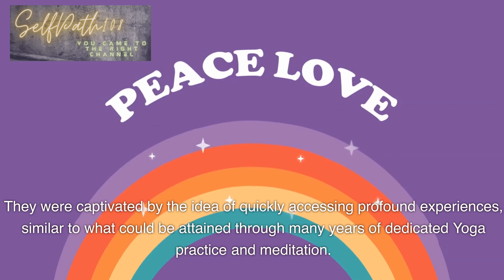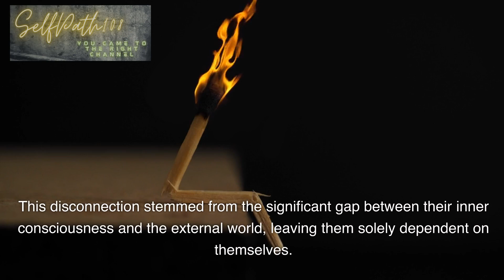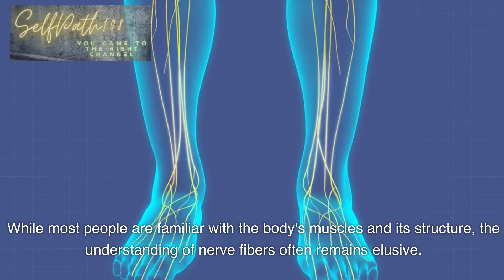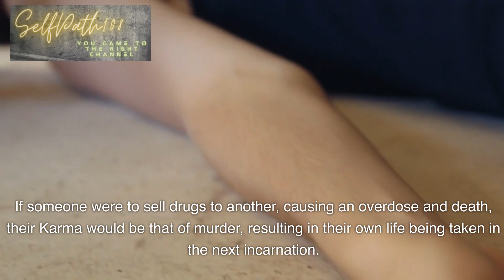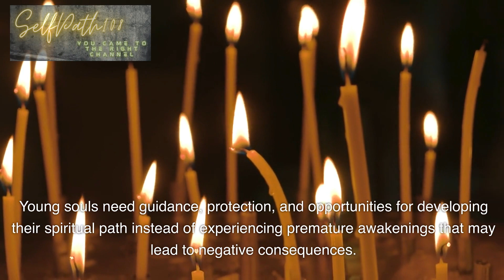What is Psychedelic Yoga?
Join us as we delve into the fascinating relationship between psychedelic experiences, meditation, and Yoga.

In the 1960s, people began exploring higher states of consciousness through psychedelics, intrigued by the quick access to profound experiences.

However, we discuss the potential drawbacks and negative consequences of this path, especially for young souls.

Discover how meditation acts as a bridge, allowing individuals to gain control over their minds and become masters of themselves, fostering growth and spiritual unfoldment.

We emphasize the importance of developing a strong subtle nerve system to handle intense awakenings.

We caution against widespread psychedelic usage and advocate for responsible and informed use.

Dive into the concept of Karma and how it applies to drug usage, and also get insights into alcohol and tobacco consumption.

Join us for an enlightening discussion on the power of meditation, self-mastery, and responsible substance use, and how they foster a balanced approach to spiritual growth and well-being.

Okay, that's it for now. Thank you for your time in watching the videos in this channel.

Be noted, all videos in this channel  are made for you; sharing is caring!